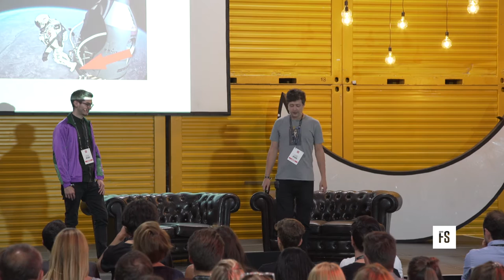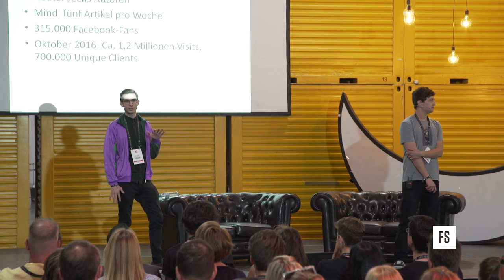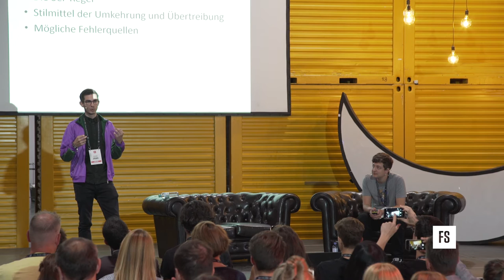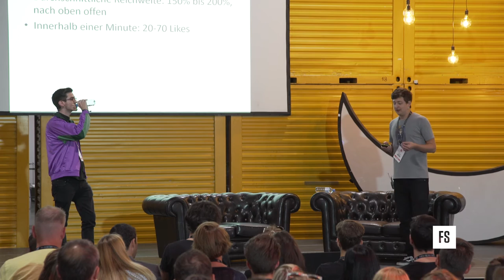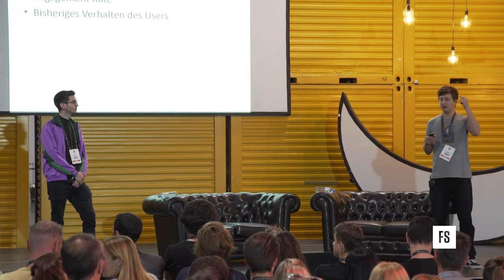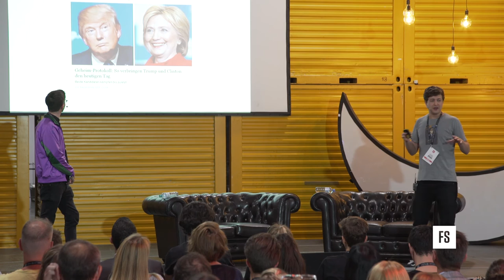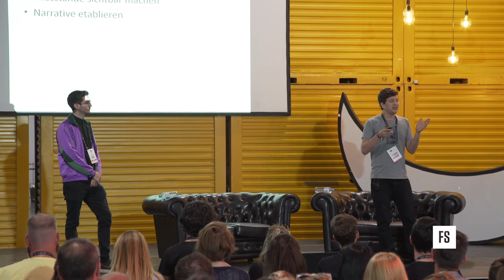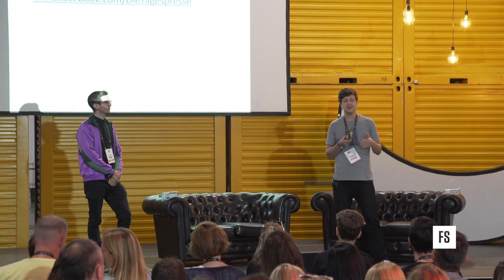Fritz Jergitsch & Sebastian Huber, Die Tagespresse @ Fifteen Seconds Festival 2017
So funktioniert Die Tagespresse